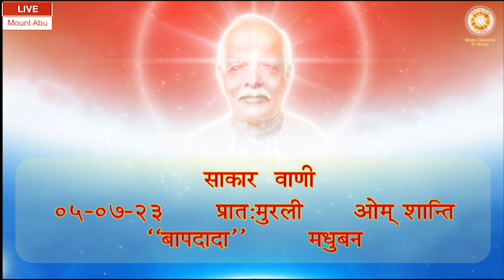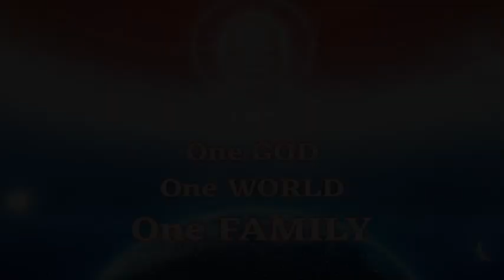Daily Murli 05-07-2023 साकार वाणी - प्रात:मुरली ओम् शान्ति "बापदादा" मधुबन